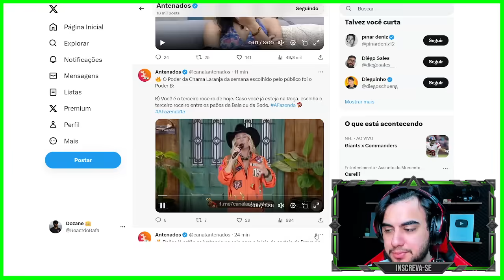ISSO VAI MUDAR TUDO NA HORA DA ROÇA!! Adriane Galisteu anuncia qual será o poder laranja | A Fazenda